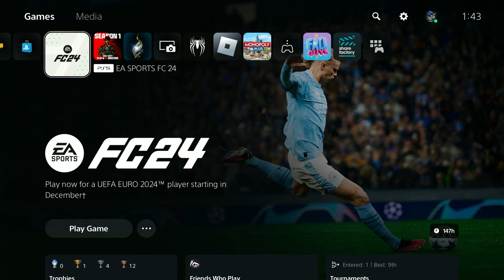I AM THE WORST AT EAFC 24 AND MY FUT CHAMPS WEEKEND WENT VERY BAD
In Today Video I have had it with EAFC 24: i have realised that i am too old to be playing this game and i have fell behind the curve. This is my worst fut champs of all time

Honestly i dont think EA SPORTS FC 24 will ever improve and neither will the franchise so theres nothing

EAFC 24 is WORST GAME OF ALL TIME

I AM THE WORST AT EA SPORTS FC 24 AND I AM SORRY FOR SAYING THE GAME IS BAD

My PC Specs:
RTX 3080
AMD Ryzen 5 5600X
32gb Ram